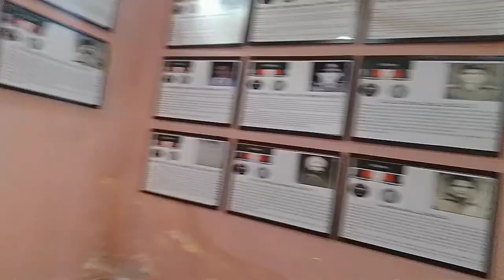INDIA PAKISTAN BORDER 😱😱😱 // PAKISTAN KA LOG CIGRAT PITA HUA 😂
Pakistan ka log cigrat pita hua .border Pa kasa kasa log ha bhai😂😂😂

baki merko is video pa 1k views chiye bss
jasa mrzi kro bhai log